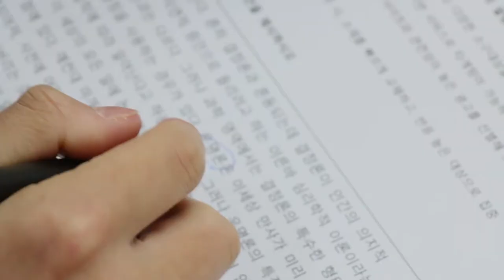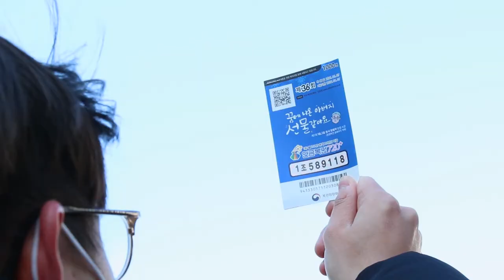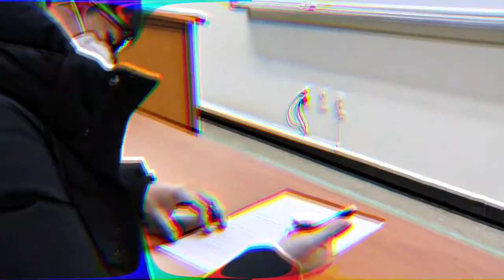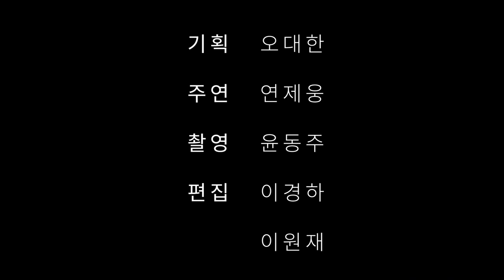5조 참여좀해조 - Fate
Immediate Music - Last Ray of Light ("Stranger Things" Season 2 Trailer Music - Dark Orchestral)

Got Yourself Locked Up? · Mike Zarin · Tony Hajjar
Splinter Cell Blacklist (Original Game Soundtrack)